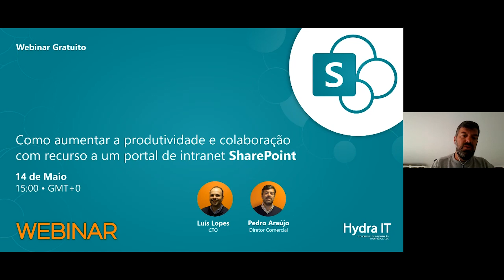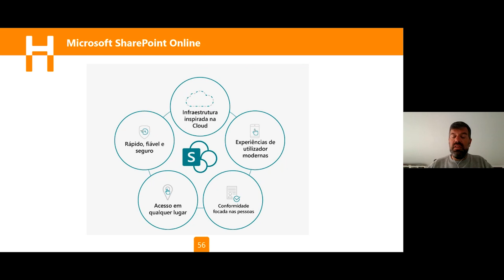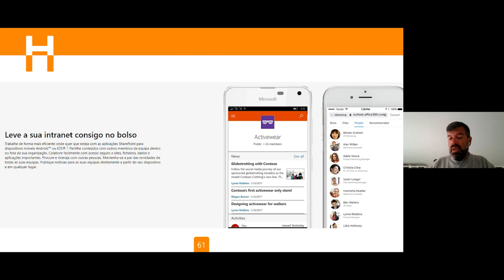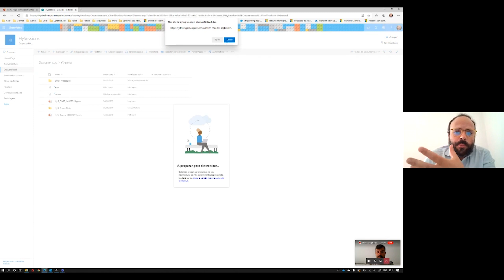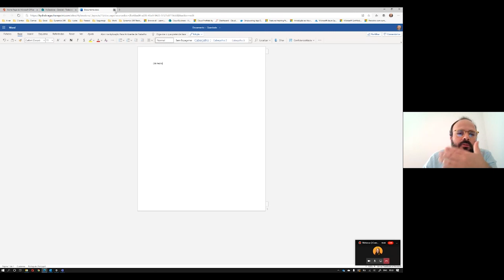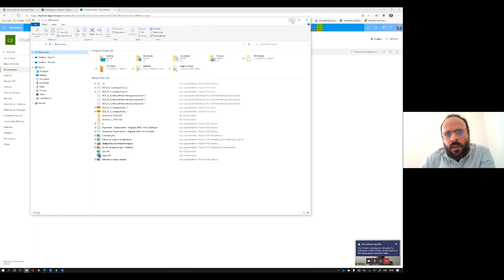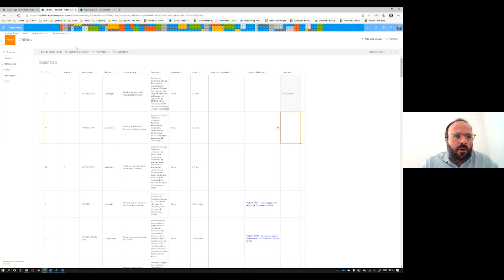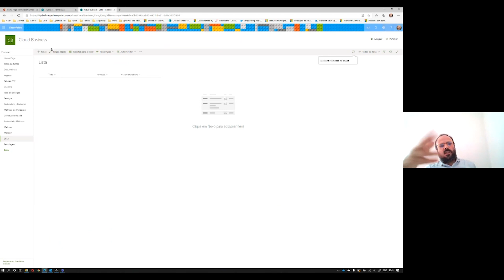Como aumentar a produtividade e colaboração com recurso a um portal de intranet SharePoint [Webinar]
Modernize a sua infraestrutura no local com o SharePoint

SharePoint oferece-lhe uma plataforma online de partilha, interação e colaboração. Enquanto portal de intranet online das organizações o SharePoint pode melhorar o desempenho, a fiabilidade e a escalabilidade, ao mesmo tempo que cria as bases para inovações futuras e garante a segurança dos dados da organização.

Neste Webinar gratuito de 46 minutos vamos explorar a ferramenta Sharepoint, fornecendo uma visão geral da aplicação, como funciona e de que forma pode ajudar na transformação digital dos seus negócios, melhorar o desempenho, a fiabilidade e a escalabilidade, ao mesmo tempo que cria as bases para inovações futuras.

Neste video falamos sobre:
» SharePoint – portal de intranet online das organizações
   » Arquitetura e gestão da Informação
   » Bibliotecas de Documentos
» Modern Workplace
   » Integração do SharePoint com outras ferramentas de produtividade Office 365
» Segurança da Intranet
   » Gestão de Acessos e Permissões
   » Conformidade de Dados e Política de Prevenção de Dados